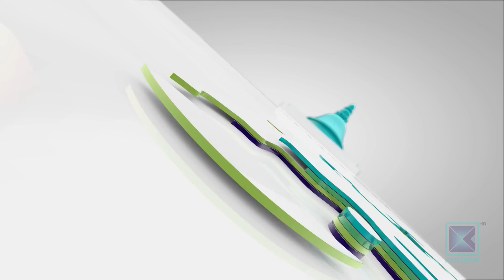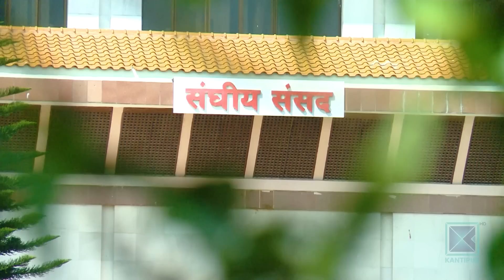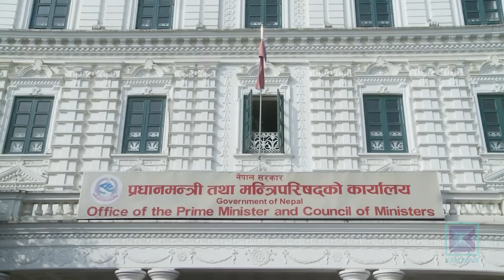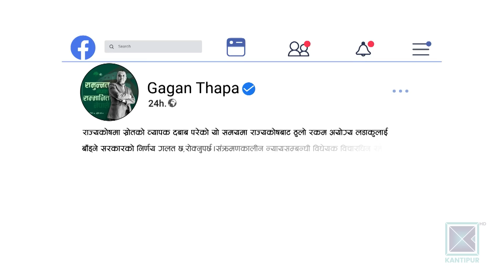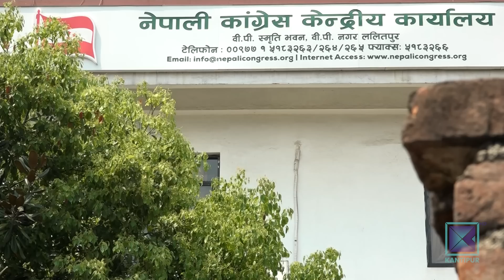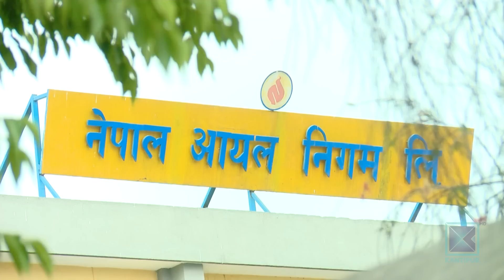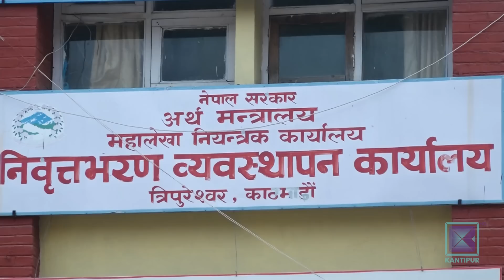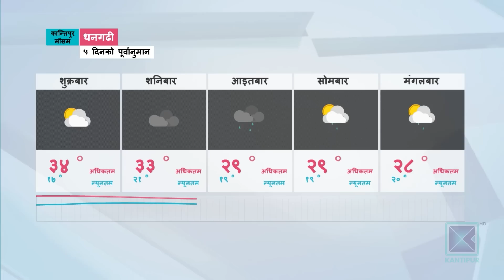Kantipur Samachar | कान्तिपुर समाचार, १५ वैशाख २०८०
आजको मुख्य समाचार:

* काठमाडौं उपत्यकाका सबै पेट्रोलपम्प मापदण्ड विपरीत सञ्चालनमा/ १ रोपनी ८ आना क्षेत्रफलमा पार्किङ्देखि शौचालयसम्म हुनुपर्ने व्यवस्थाको भएन पालना/ निगम भन्छ, कार्यान्वयन कठिन ।

* महत्वपूर्ण कानुन नै नबनाई सकियो प्रतिनिधिसभाको पहिलो अधिवेशन/ शीर्ष नेता कोठे बैठकमा अल्मलिँदा संसद्को भूमिका प्रभावहीन / प्रदेशससभामा पनि केन्द्रकै सिको ।

* माओवादी अयोग्य लडाकूलाई २ लाख दिने सरकारको निर्णय विवादमा/ सत्ता पक्षका नेताकै असन्तुष्टि/ अर्थमन्त्री महत भन्छन्, निर्णयबारे थाहा छैन ।

* सांघाई कोअपरेशनको रक्षामन्त्रीस्तरीय बैठक नयाँ दिल्लीमा/ आतंकवाद अन्त्यका लागि एकजुट हुन भारतीय रक्षामन्त्री सिंहको आह्वान / सामरिक सहयोग प्राथमिकतामा ।

* एसिया कपमा पुग्न नेपाली क्रिकेट टिम मात्र दुई जितले टाढा/ एसीसी प्रिमियरको सेमिफाइनलमा भोलि कुबेतसँग खेल्ने / ओमान र युएईको भिडन्त पनि भोलिनै ।